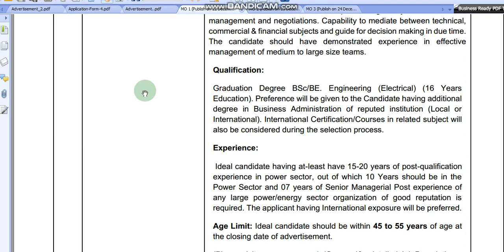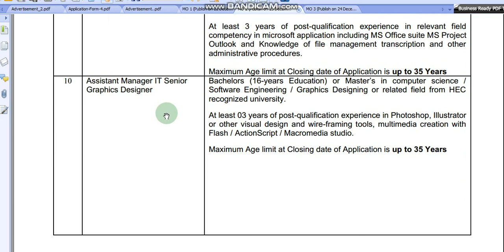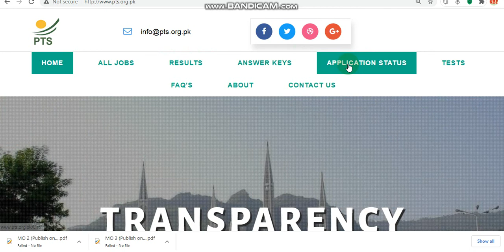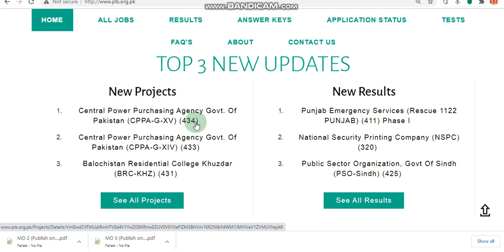CPPA Jobs 2021 Apply Online |Central Power Purchasing Agency Jobs 2021 | EduPublic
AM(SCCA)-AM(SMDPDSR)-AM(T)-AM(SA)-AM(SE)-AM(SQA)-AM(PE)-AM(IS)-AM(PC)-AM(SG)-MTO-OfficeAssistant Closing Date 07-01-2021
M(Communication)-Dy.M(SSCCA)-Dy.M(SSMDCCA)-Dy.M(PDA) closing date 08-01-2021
Chief Technical Officer

Dy. GM (Technical)

Manager (Technical)

Dy. Manager (Technical)
MO 2 (Publish on 23 December 2020 closing 7 Jan 2021 IT Advertisement.pdf
MO 1 (Publish on 22 December 2020 closing 1st Jan 2021 Technical Advertisement.pd
Chief Technical Officer-Dy.GM-Manager-Dy.Manager closing Date 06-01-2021